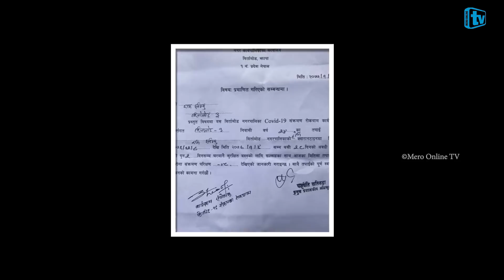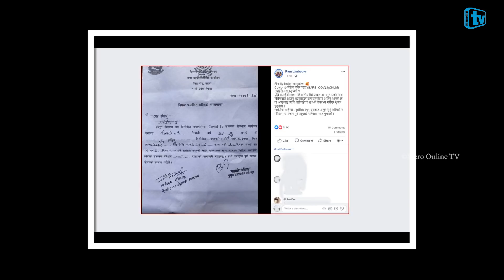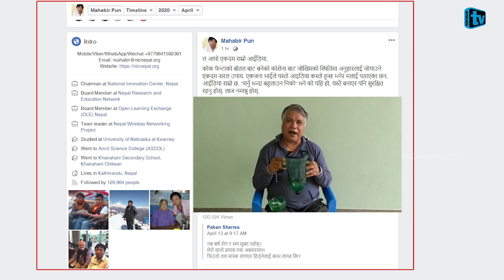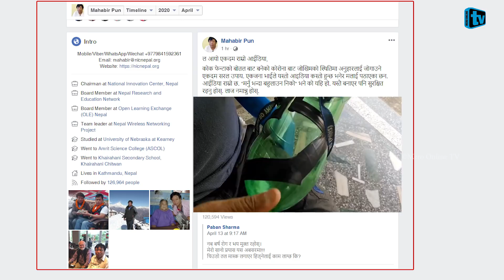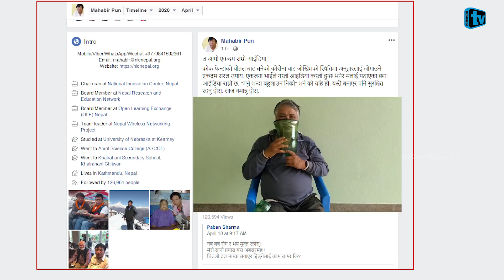महाविर एकाएक भावुक,रामलाई यसरी दियो भाईरसले तनाव Mahabir Pun, Ram Limbu, Mero Online TV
Camera&Edit:-Sagar Lamichhane

महाविर एकाएक भावुक,राम लिम्बुले पनि गरे संक्रमण परिक्षण Mahabir Pun, Ram Limbu, Mero Online TV